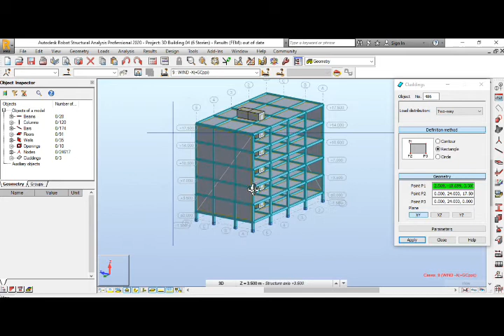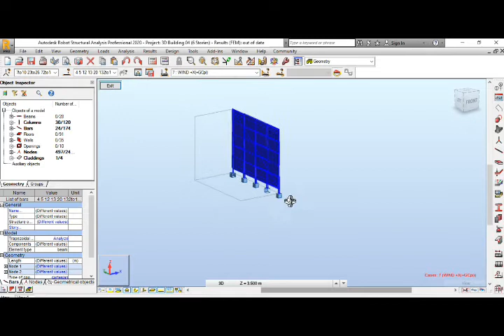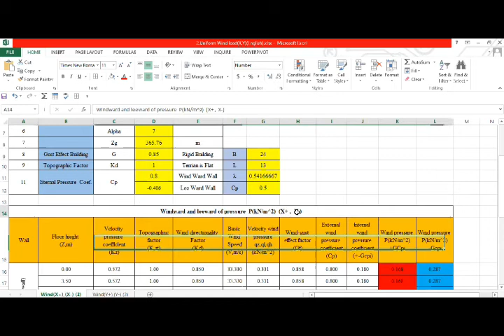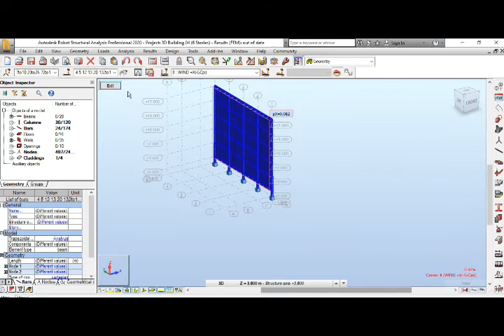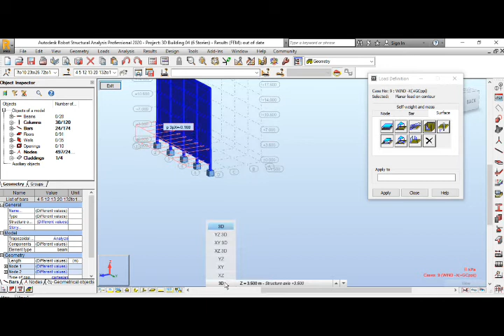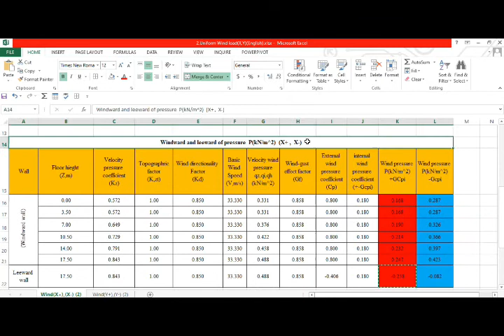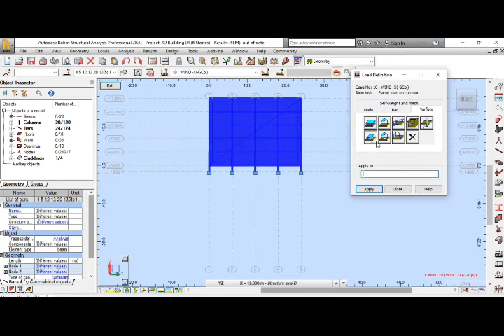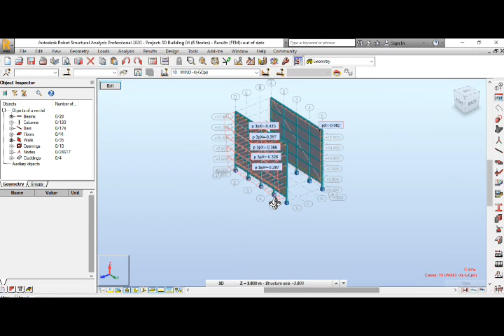How to Apply wind load with Robot structural analysis 2020 Part08